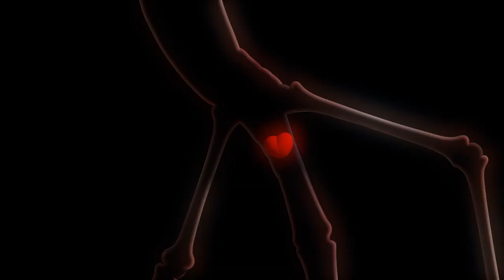🅻🅰🆁🆅🅰 👉 키워드 카툰 | 달 🌝 I 라바 공식 채널